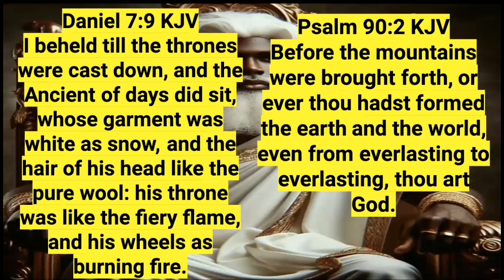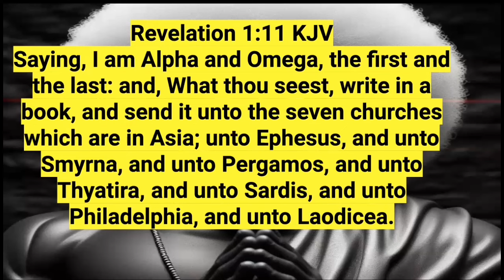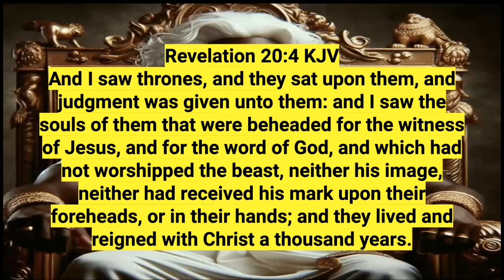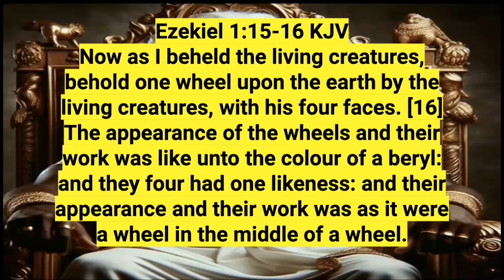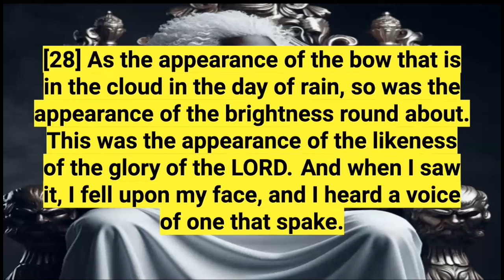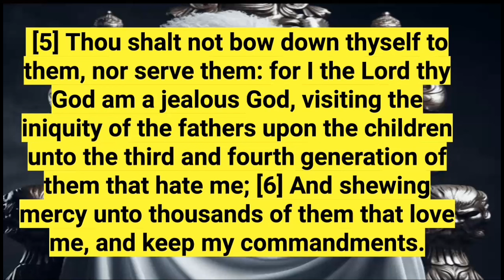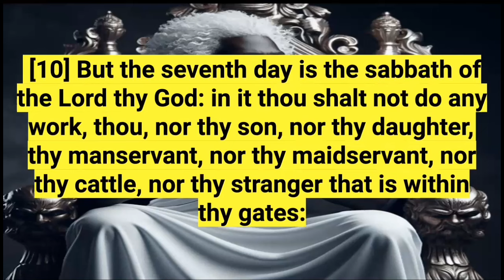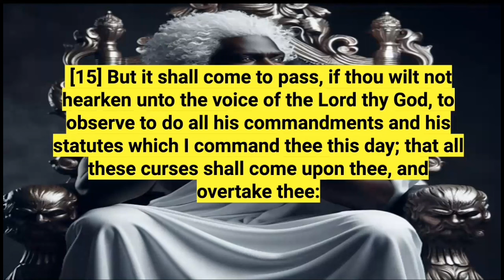What Does GOD Look Like?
Blacks, Hispanics and Native Americans, that are the descendants of the transatlantic, slave trade, sub-Saharan, African slave trade, captivity are the Israelites that the Bible speaks of. Every nation has their own God, however, the most high God is the God of Israel only. He has an appearance, according to scripture.

￼ Ezekiel 1:25-28 KJV
And there was a voice from the firmament that was over their heads, when they stood, and had let down their wings. [26] And above the firmament that was over their heads was the likeness of a throne, as the appearance of a sapphire stone: and upon the likeness of the throne was the likeness as the appearance of a man above upon it. [27] And I saw as the colour of amber, as the appearance of fire round about within it, from the appearance of his loins even upward, and from the appearance of his loins even downward, I saw as it were the appearance of fire, and it had brightness round about. [28] As the appearance of the bow that is in the cloud in the day of rain, so was the appearance of the brightness round about. This was the appearance of the likeness of the glory of the LORD. And when I saw it, I fell upon my face, and I heard a voice of one that spake.